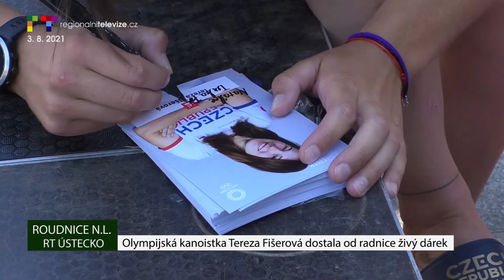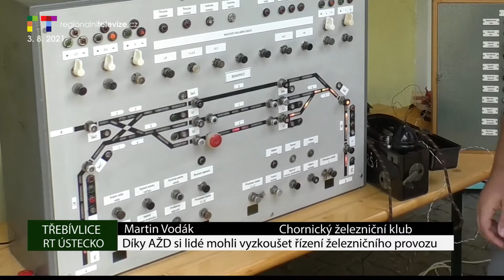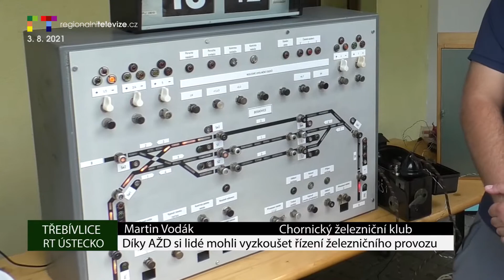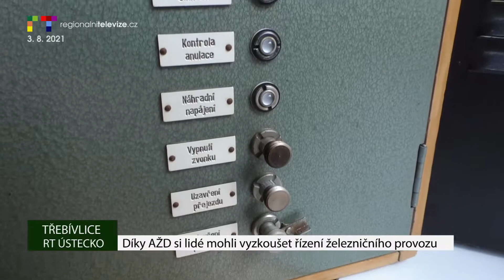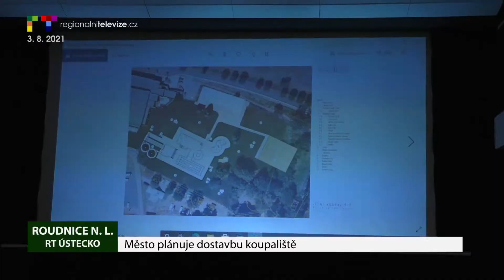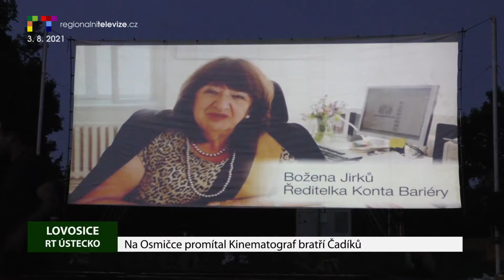LITOMĚŘICKO/ ÚSTECKO: Blok reportáží 3. 8. 2021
ROUDNICE N.L.: Město slavnostně přivítalo úspěšnou olympioničku
TŘEBÍVLICE: Díky AŽD si lidé mohli vyzkoušet řízení železničního provozu
ROUDNICE N.L.: Město plánuje dostavbu koupaliště
LOVOSICE: Na Osmičce promítal Kinematograf bratří Čadíků
ŠTĚTÍ/LITOMĚŘICE: V Dílně ručního papíru tvořily děti ze Štětí